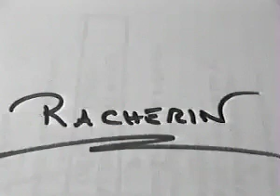RACHERIN ( 3092 m ) und WASSERRADKOPF ( 3032 m ) - Schitour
Schitour von der Glocknerstraße.